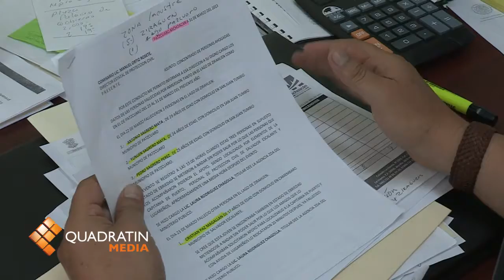Fallecieron 7 personas en 16 accidentes: PC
MORELIA, Mich., 1 de abril de 2013.- La Dirección de Protección Civil (PC) del Estado informó que en lo que va del Operativo de Semana Santa el cual culmina el próximo 8 de abril, han perdido la vida siete personas en 16  accidentes automovilísticos y dos por sumersión en la Zona Lacustre,  dentro de los resultados se han recuperado a 12 menores que se reportaron como extraviados y mismo número de que salvaron de perder la vida ahogados.